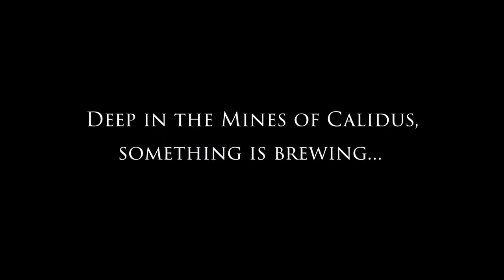Taichito and the Warrior's Strength (Official Trailer) 2022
The trailer for Book 3 in the Taichito and the Warrior’s Journey comic book series.

Written By: Heath LaBombard @helabomb
Illustrated By: Ugo Capasso